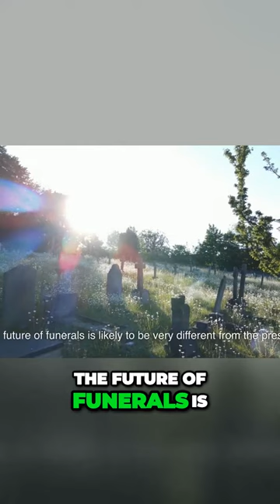The Future of Funerals Going Green, Personalized, and Digital!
to improve funerals in the future For example AI could be used to create personalized funeral plans or to provide support to grieving loved ones Social media Social media is already playing a role in funerals and its role is likely to grow in the future For example people are using social media to share information about funeral arrangements to post condolences and to remember their loved ones The future of funerals is likely to be very different from the present Green funerals personalized funerals affordable funerals and online funerals are all likely to become more popular in the future Technology Artificial Intelligence and social media are also likely to play a bigger role in funerals in the future What are some of the future funeral trends a deeper dive In addition to the general trends outlined above there are a number of more specific trends that are emerging in the funeral industry These trends include Hybrid Funerals Hybrid funerals combine elements of traditional funerals with elements of online funerals For example a hybrid funeral might involve having a small in-person service with a larger online audience Immersive Funerals Immersive funerals